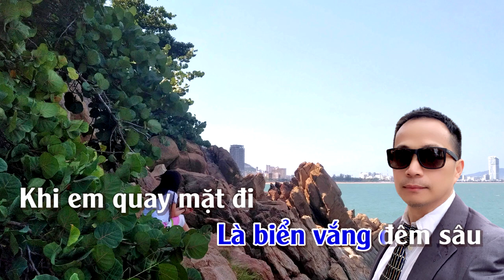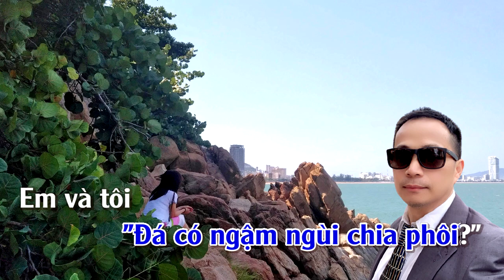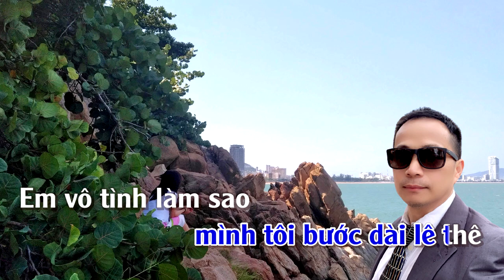Phiên Đá Sầu - Tone Nam | ThuanSd Official